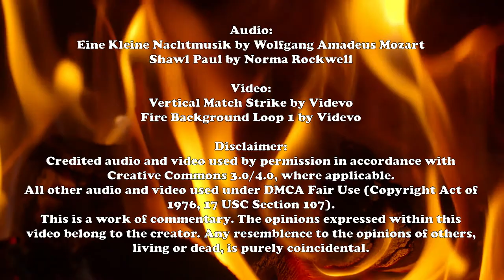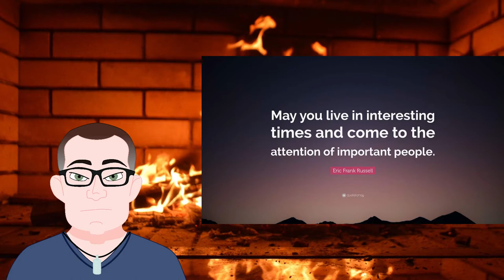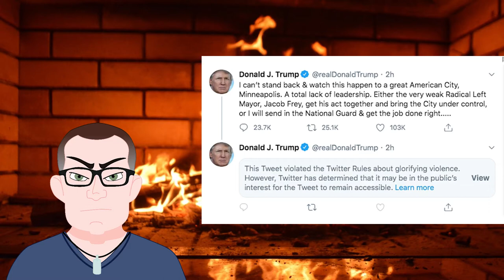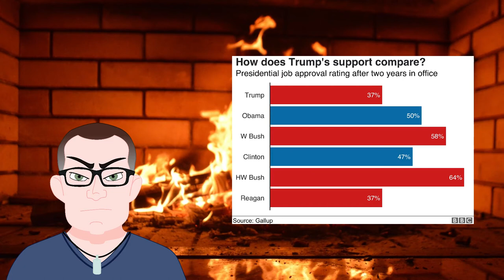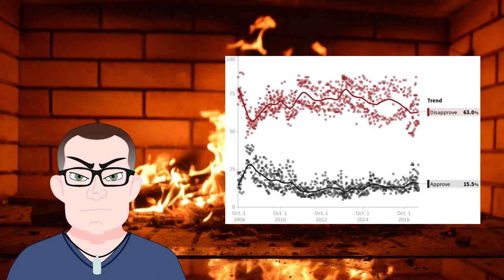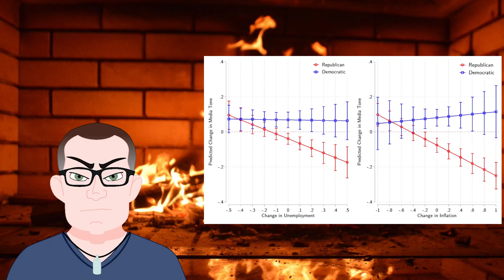100 Days of Anarchy: A Roasted Opinion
We've passed 100 days of rioting, and it's tearing the heart of out major cities. So why isn't anything being done to stop it?